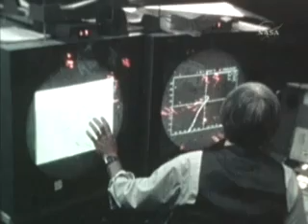The Space Shuttle ~ A Remarkable Flying Machine Part 3